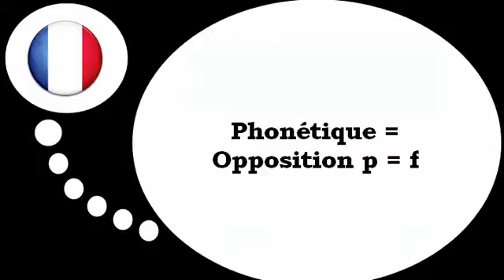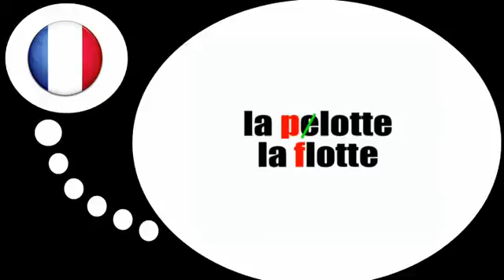Bahasa Perancis Pelajaran = Fonetik # ​​p f